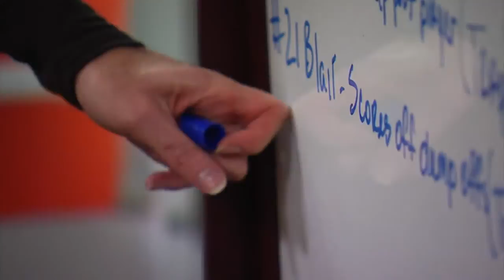CUE: Women's Basketball - Sarah Imovbioh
The Chasing Uncompromised Excellence feature on Sarah Imovbioh and her record-breaking 24 rebound performance against Ohio State.